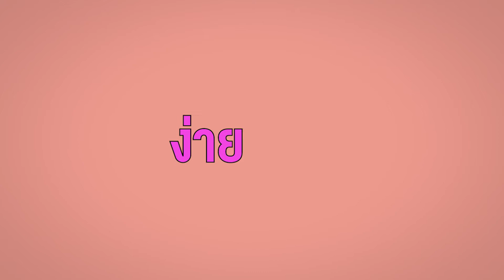รายการ Miracle Of You EP.16 บี้ เดอะสกา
รายการ Miracle Of You
EP.16 บี้ เดอะสกา

Bie The Ska
ยูทูปเบอร์คนดัง
ที่ชอบสร้างเสียงหัวเราะ
ให้คนดูมีความสุข

ผู้ติดตามกว่า11ล้านคน!
กว่าจะดังขนาดนี้
ไม่ใช่เรื่องง่าย
ผู้ชายคนนี้ทำอย่างไร?

พบทุกเรื่องราว
ที่จะพาคุณไปสู่ปาฏิหาริย์
..เพราะ..
คุณคือ

MOUMiracle Of YOU

พบกัน 4 ทุ่มตรง !!!

ขอบคุณสปอนเซอร์ใจดี
Riviera Suisse
เวชสำอาง ศาสตร์ความงาม
จากสวิสเซอร์แลนด์
Riviera Suisse Thailand
สามารถช้อปปิ้งผ่านร้านค้าออนไลน์ได้ที่